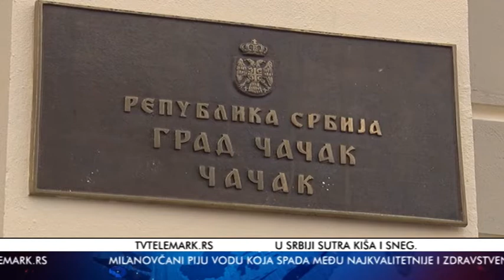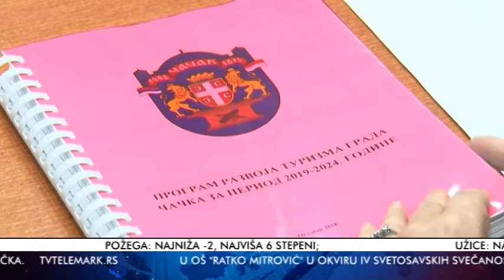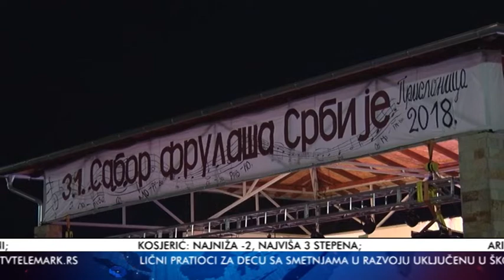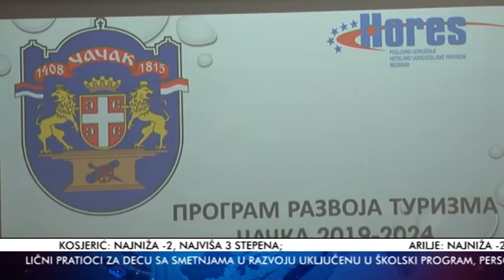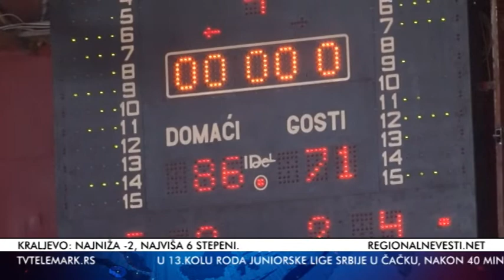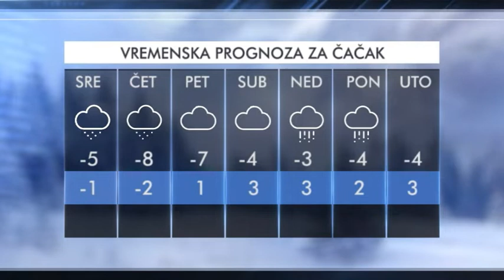VESTI 22 01 2019